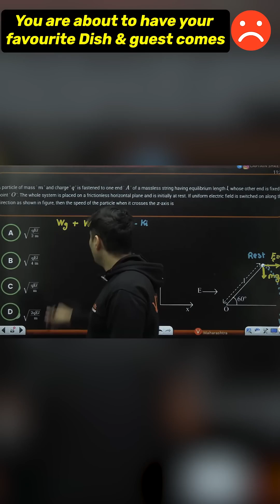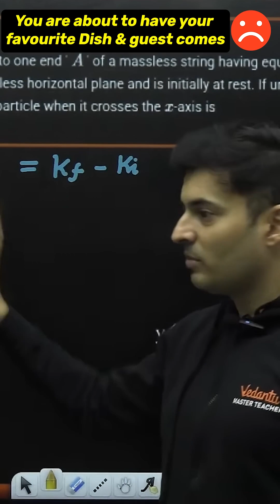Electric Force: Relatives Edition 💀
✍️ Session PDF -

🔥 Your Ultimate Destination for JEE 2025 & 2026 Preparation! 🚀 | JEE Made Ejee 2.0 by Vedantu

🎯 Preparing for JEE but feeling lost? Don't worry! At JEE Made Ejee 2.0 by Vedantu, we bring you top-notch faculty, expert strategies, and in-depth concept explanations to help you crack JEE 2025 & 2026 with ease! 💯

✅ Complete JEE Syllabus Coverage – Physics, Chemistry & Math
✅ One-Shot & Quick Revision Sessions
✅ PYQs, Most Expected Questions & Paper Analysis
✅ High-Weightage Chapters & Shortcut Tricks
✅ Mock Tests, Live Quizzes & Time-Saving Problem-Solving Strategies
✅ Motivation, Time Management & Topper Tips

🔥 Whether you’re aiming for JEE Main or JEE Advanced, this is your go-to platform! Join our live sessions, access free PDFs, and level up your JEE preparation the smart way! 🚀